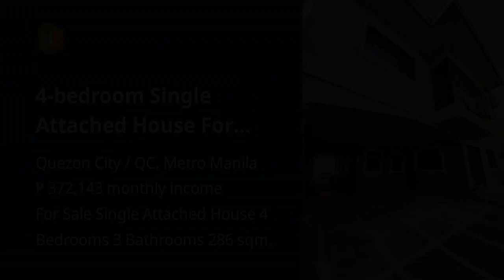4-bedroom Single Attached House For Sale in Quezon City / QC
4-bedroom Single Attached House For Sale in Quezon City / QC

Houses and Lots For Sale in Quezon City / QC, Metro Manila: Quezon City / QC, Metro Manila